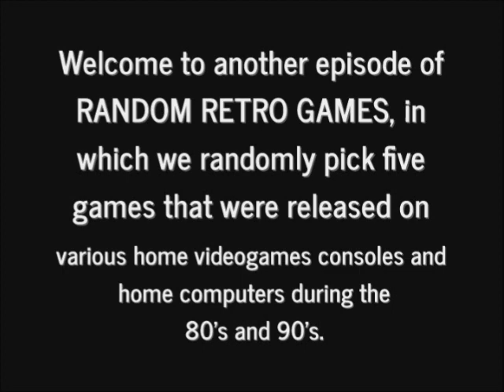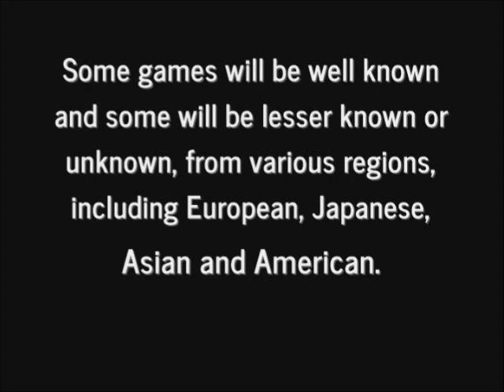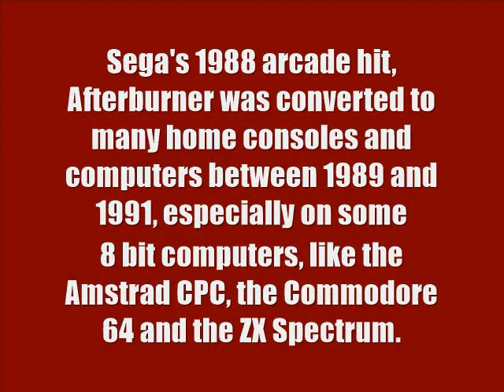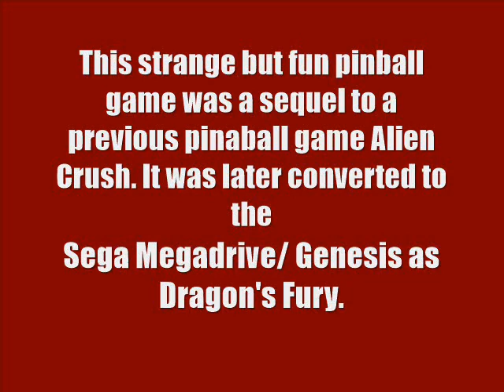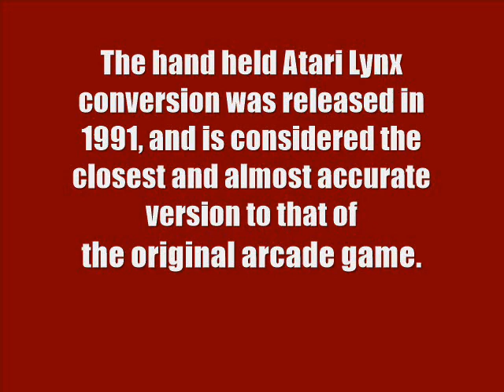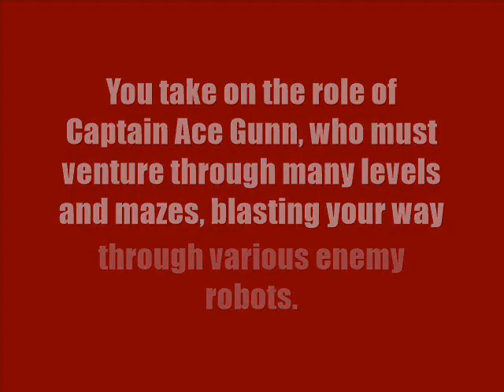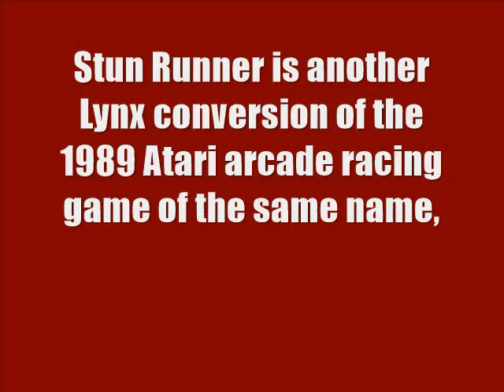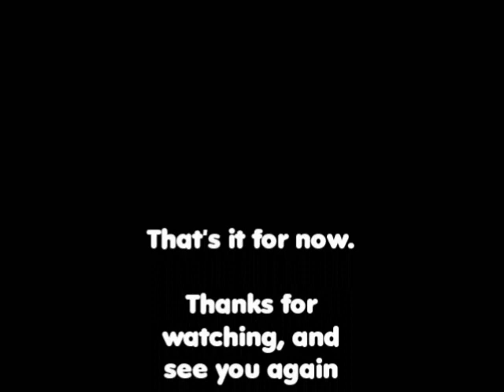RANDOM RETRO GAMES 17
A brand new episode of RANDOM RETRO GAMES. Enjoy.